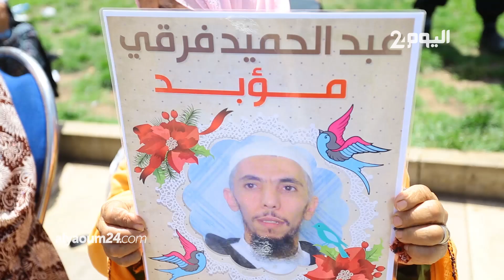السلفيون يطالبون بتدخل الملك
السلفيون يطالبون تدخل الملك
تصوير & مونطاج : سامي سهيل المغني